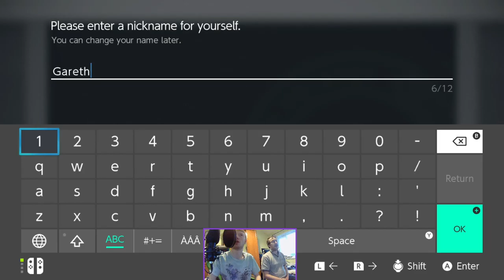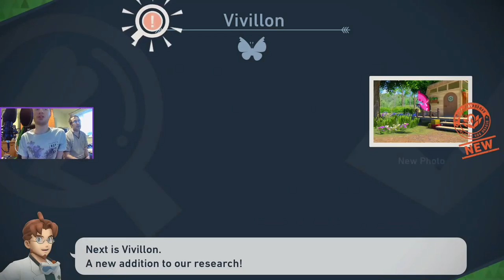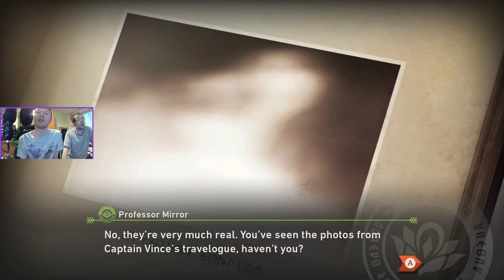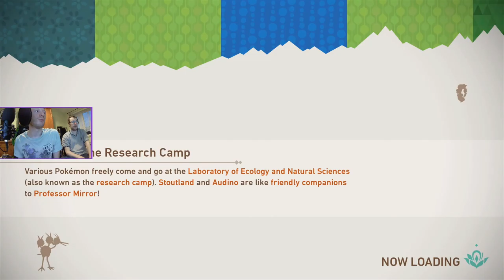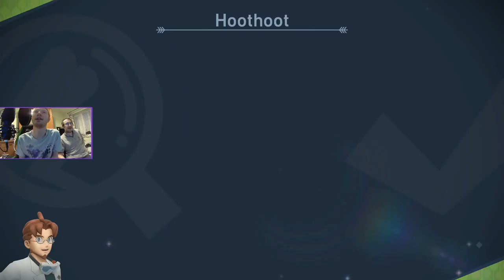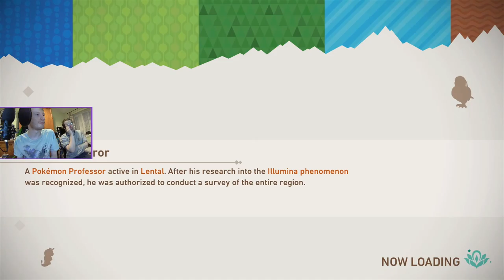Gareth and James Stream - New Pokémon Snap Part 1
Me and James try out New Pokémon Snap on the Nintendo Switch. Stream Date: 30 Apr. 2021